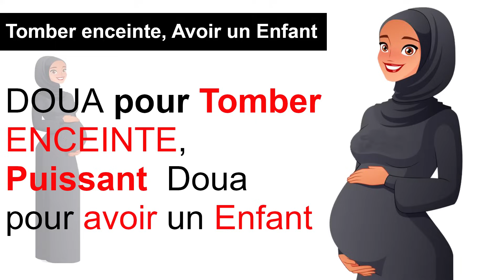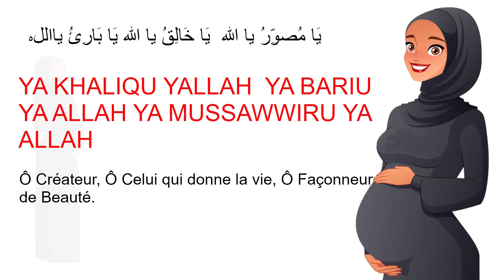Dua pour tomber enceinte, puissant Dua pendant la grossesse ♥ A réciter 1000 fois après la Salat !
Dua puissant pour les femmes enceintes, meilleur pendant la grossesse ♥ Prière pour tomber enceinte récitée par Saad Al Qureshi

یَا مُصوِّرُ یا اللہ یَا خَالِقُ یا اللہ یَا بَارِئُ یااللہ
YA KHALIQU YALLAH YA BARIU YA ALLAH YA MUSSAWWIRU YA ALLAH
Ô Créateur, Ô Celui qui donne la vie, Ô Façonneur de Beauté.
Si une femme ou un homme stérile lit 1000 fois, après chaque salat avec beaucoup d'amour et de confiance, Allah SWT leur accordera des enfants - InshaAllah.